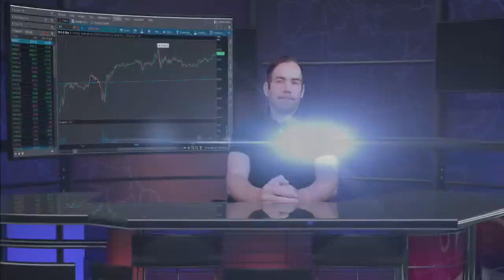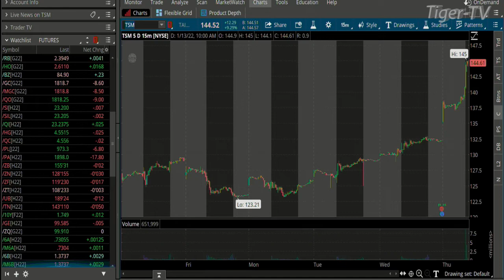January 13th, 10AM ET Market Update on TFNN - 2022